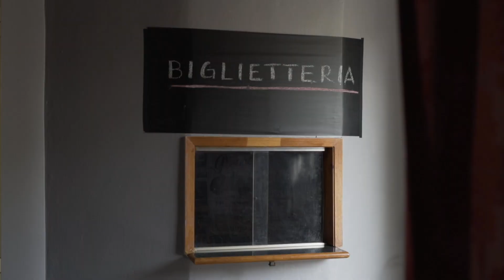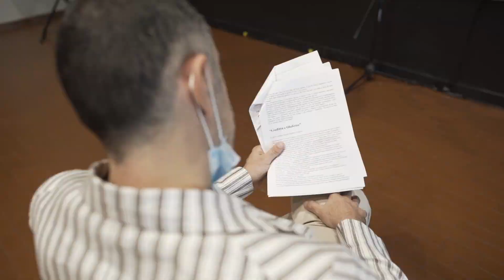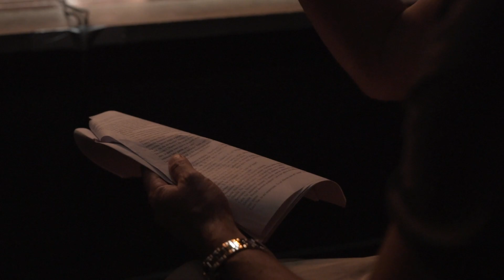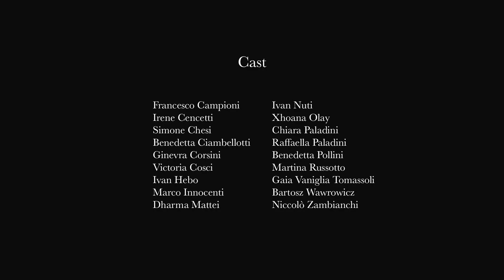L'ArteMiSia Gentile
In occasione del 25 novembre, la giornata internazionale per l'eliminazione della violenza contro le donne, presentazione online di un estratto del docufilm "Che l'ArteMiSia Gentile".

Lo spettacolo teatrale, vede ideazione e regia di Stefano Luci ed è il racconto della storia della pittrice Artemisia Gentileschi intervallato da rappresentazioni delle relazioni di oggi tra adolescenti, che mettono in luce inquietanti legami tra la storia della pittrice coi rischi in cui incorrono gli/le adolescenti dei nostri giorni: bullismo, revenge porn, teen dating violence, colpevolizzazione sulla forma fisica.
Gli attori/attrici sono studenti o ex-studenti del gruppo teatrale di "Legalità e Cittadinanza attiva" del Liceo Copernico di Prato. Le coreografie sono di Letizia Ceccarelli.
Realizzato dal Centro Antiviolenza La Nara in collaborazione con l'Associazione Culturale "Ciurma Storta" che ha allestito lo spettacolo e con l'Associazione Sedici che ha filmato l'opera teatrale.
L'iniziativa è patrocinata e realizzata con il contributo del Comune di Prato.